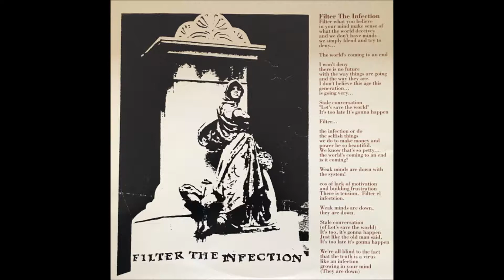Statue "Reflecting Seduction"